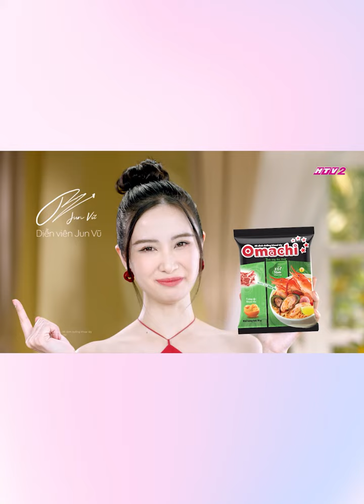Có hẹn với Kellie tại Sóng 22 - "Sống phá cách"